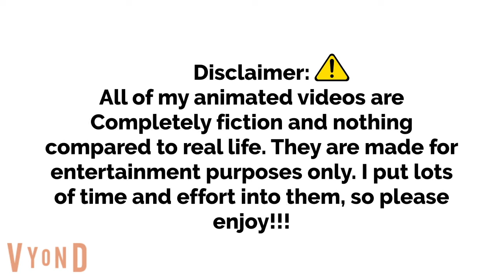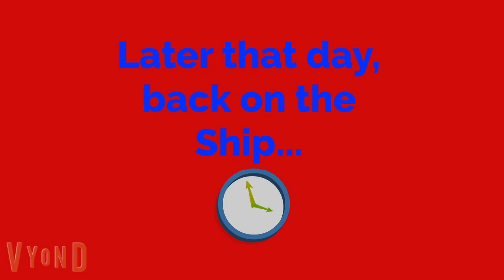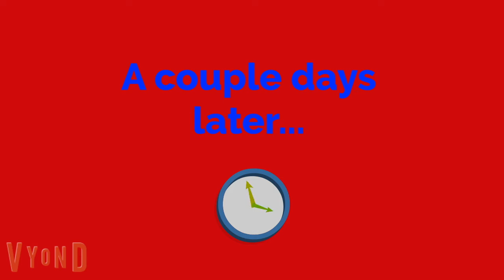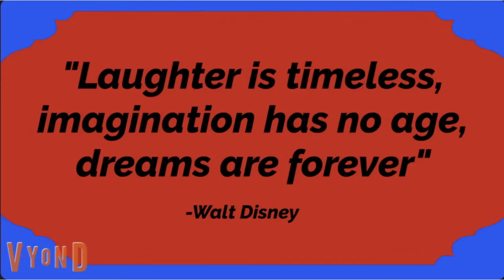The Boy's Trip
Cooper takes all the treehouse youngsters and two extras along on a vacation to board a Disney Cruise (that Cooper was able to afford this time!!!)